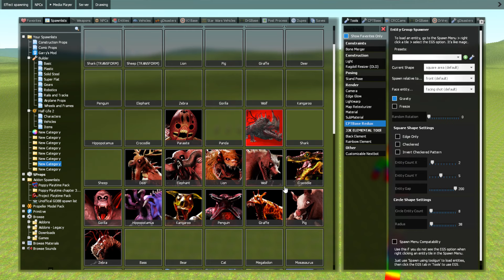NEW SIZE COMPARISON ZOOCHOSIS SONIC TAPES FAMILY in Garry's Mod 2!